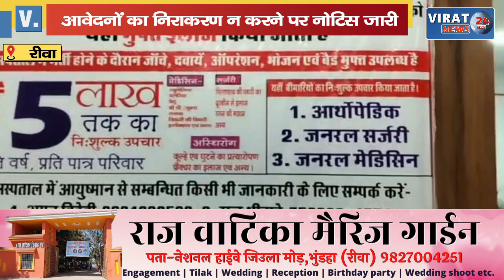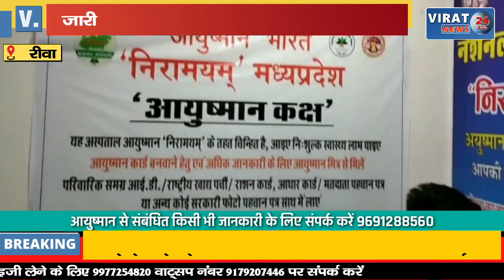🔻रीवा- आवेदनों का निराकरण न करने पर अधिकारियों को कारण बताओ नोटिस जारी; देखें वीडियो !